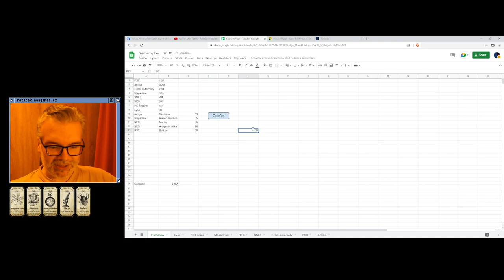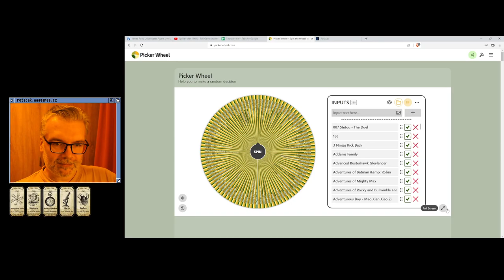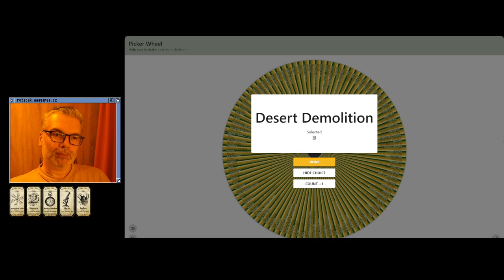🙁 Police Quest: In Pursuit of the Death Angel (Amiga)